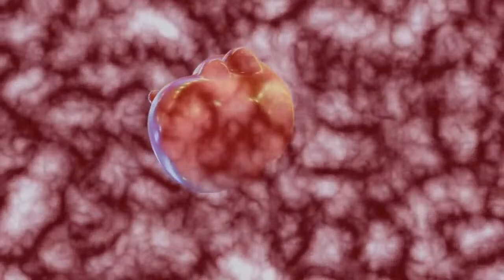🩸 Bloodstream w/Special Guest Patrick Lussier